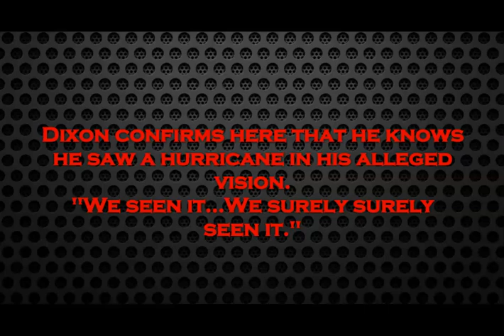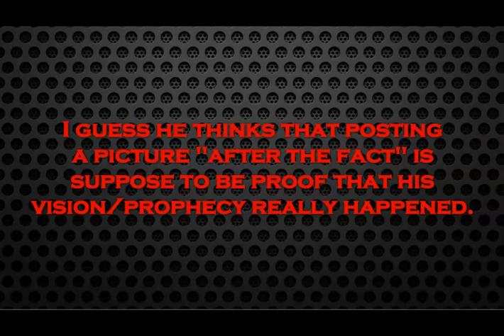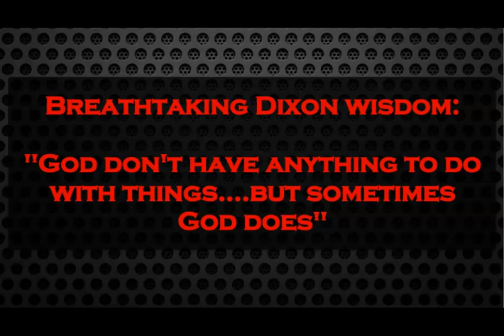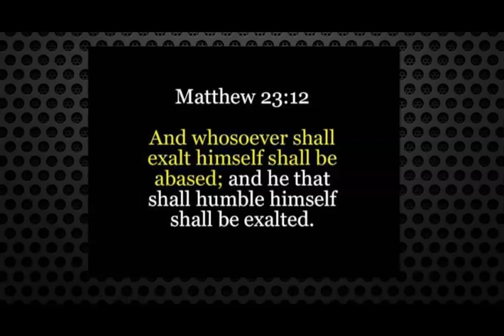Timothy Dixon Claims He Prophesied "Helene" With Zero Evidence.